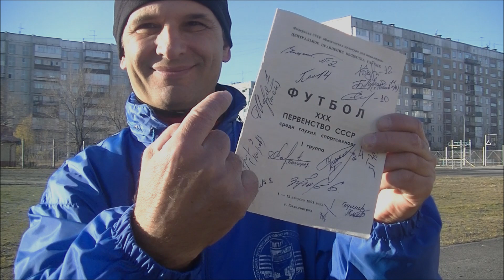История футбола 2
Видеоканал глухого путешественника.Сюжеты,слайды,советы с комментариями на жестовом языке.Stories deaf travelers.